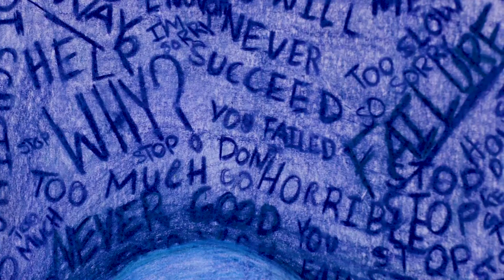Springboro Performing Arts Center: Meet The Artists: Springboro High School Senior Show, May 2022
Meet the Artists from the Springboro High School Senior Art Show held in May 2022 at the Springboro Performing Arts Center. The exhibit highlighted the work of 19 artists showcasing a variety of mediums including ink, colored pencil, sculpture and acrylics. For more information about the art gallery,